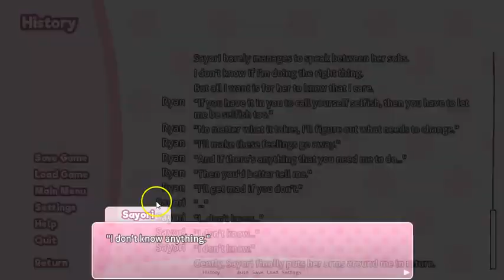Psychoboy Plays Doki Doki Literature Club Part 9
It gets depressing, yo. Just... Super sad.